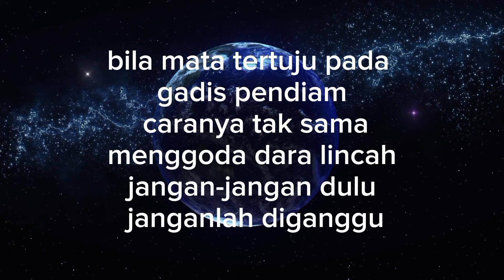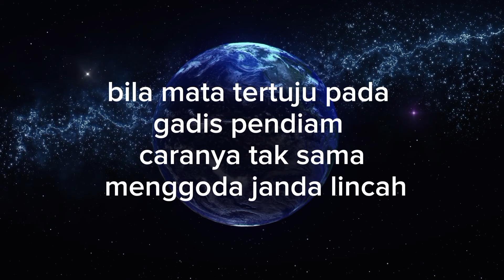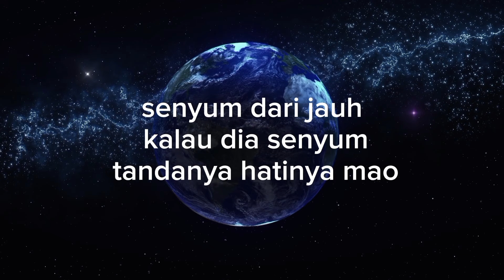KARAOKE VERSION - IKAN DALAM KOLAM - POP DANGDUT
Lirik

Hei
Sek
Hei
Hei
Sek
Yeay
Heh
Asek
Yeay